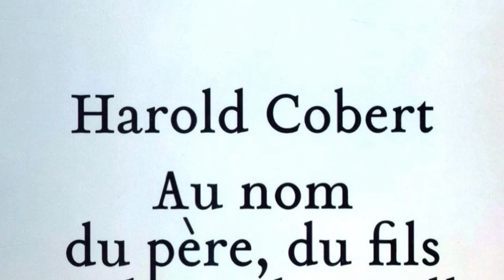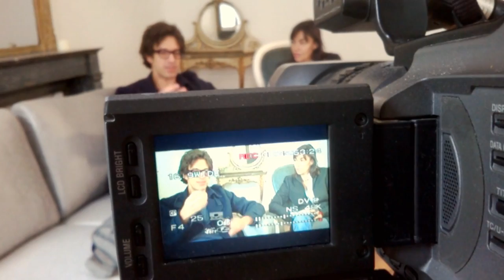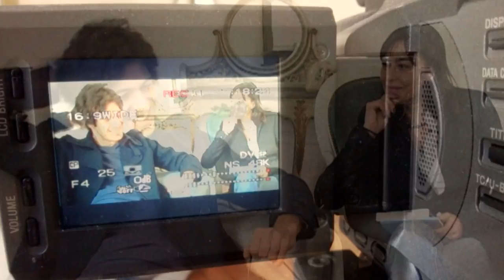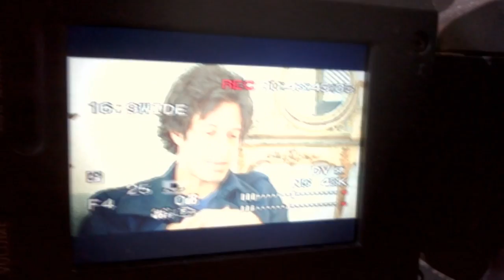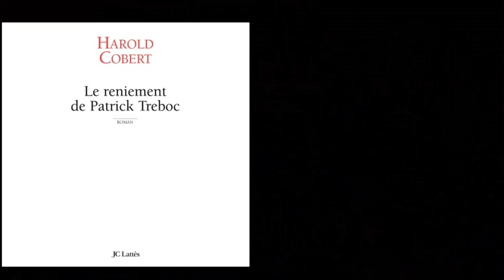Le Divan de Harold Cobert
Harold Cobert se livre sur le Divan des Ecrivains

Le reniement de Patrick Treboc, Paris, Jean-Claude Lattès,‎ 2007, 230 p. (ISBN 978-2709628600)
Un Hiver avec Baudelaire, Paris, Héloïse d'Ormesson,‎ 2009, 272 p. (ISBN 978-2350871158)
L'entrevue de Saint-Cloud, Paris, Héloïse d'Ormesson,‎ 2010 (ISBN 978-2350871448), Prix du style 20102
Dieu surfe au pays basque, Paris, Héloïse d'Ormesson,‎ 2012
Au nom du père, du fils et du rock'n'roll, Paris, Héloïse d'Ormesson,‎ 2013 (ISBN 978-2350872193)
Jim, Paris, Éditions Plon, 2014, 217 p. (ISBN 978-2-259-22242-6)